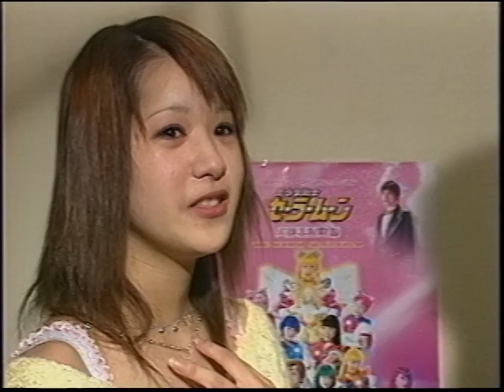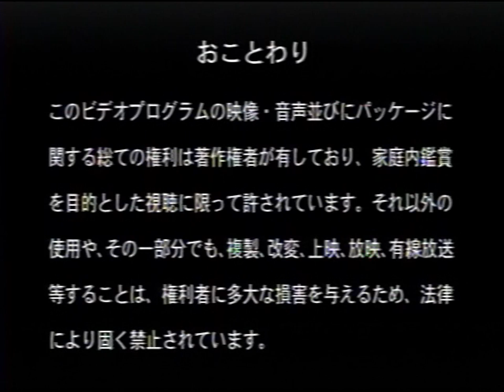SM Musical VHS 2004 - Kakyu Ouhi Kourin Omakes